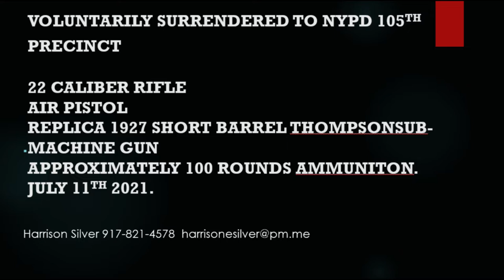IF YOU KNOW THE QUEENS DA - THEN NYC GUN LAWS DO NOT APPLY. Organized crime by another name. RICO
You can call 911 and lie about the complaint.  Transport guns.  Steal $160,000 - poison a 90 year old man.  The Queens DA's Office is organized crime in disguise.  They run a protection racket.  Not to mention attempted murder.